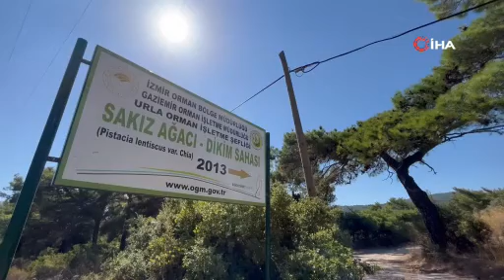10 yıl önce dikilen sakız ağaçlarına ilk çizikler atıldı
İzmir’in Urla ilçesinde sakız üretimini özendirmek için 10 yıl önce dikilen sakız ağaçlarına ilk çizikler atılırken, Demircili Mahalle Muhtarı İbrahim Direk, damla sakızının ekonomik boyutunu bilmediği için bu işi yapmak istemeyen köylüleri teşvik ettiklerini söyledi. İHA